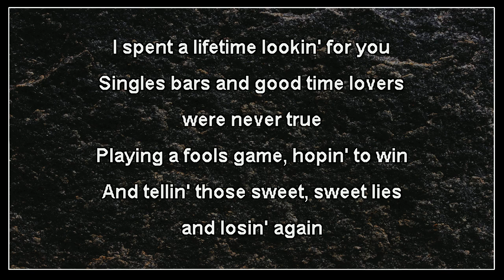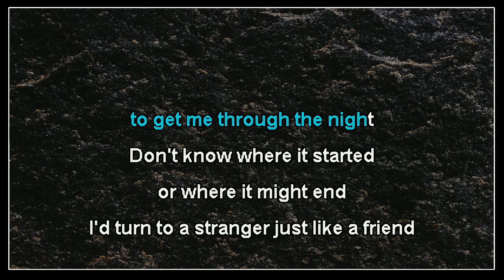Me First and the Gimme Gimmes - Lookin' for Love (karaoke)